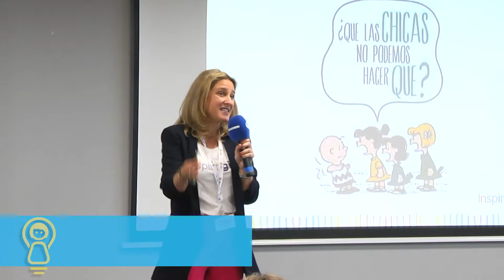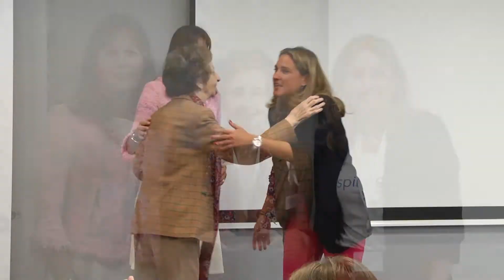Niñas sin Límites – La Sanidad del Futuro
Resumen del evento celebrado en nuestra sede en Madrid, el 21 de mayo, y que contó con la participación de la científica Margarita Salas, que recibió el premio Inspiring Girls. Al evento asistieron niñas del Colegio Fuentelarreyna, de Madrid, así como varias reputadas científicas.